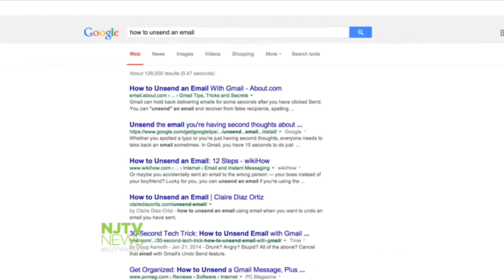How's Traffic in Fort Lee One Year After 'The E-Mail'?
A year ago, Bridget Kelly sent a now famous email about causing traffic problems in Fort Lee. For more New Jersey news, visit NJTV News online at njtvnews.org